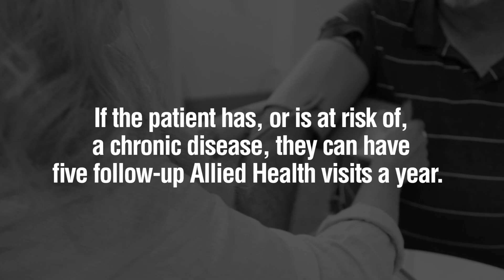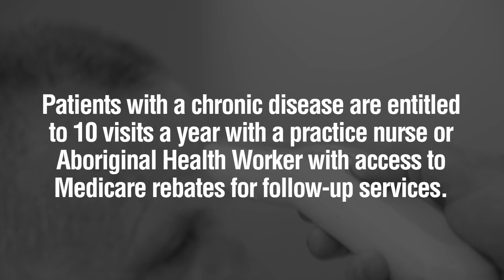715 Health Checks